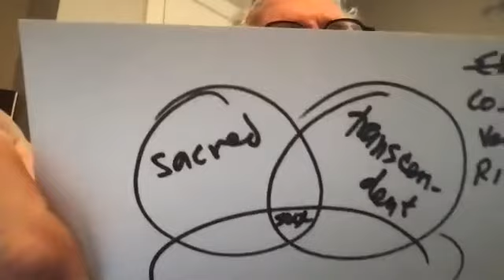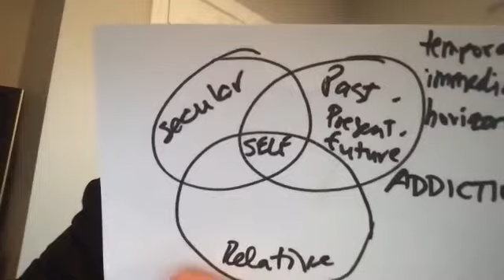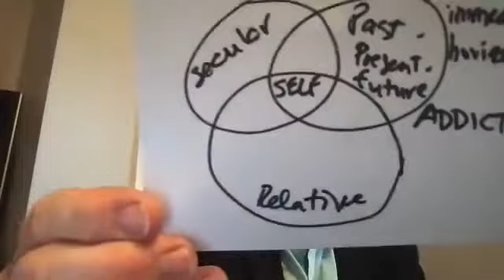A10 open class 3 h of darknessmp4